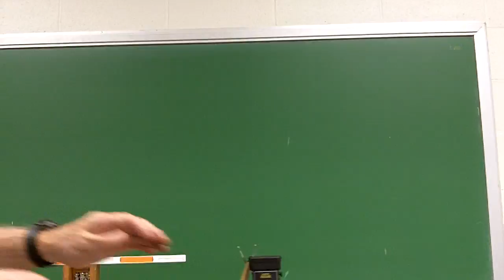BPc best moving